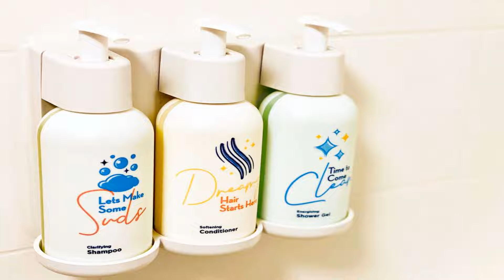Sonesta Select Atlanta Airport North Review - Atlanta , United States of America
Sonesta Select Atlanta Airport North

This Hapeville hotel is within a 12-minute drive of Hartsfield-Jackson International Airport. The hotel features on-site parking and a seasonal outdoor swimming pool.
Sonesta Select Atlanta Airport North features smart TVs in every guest room. A coffee maker and work desk with ergonomic chair are also included.
The Market is available 24/7 and offers snacks and basic toiletries. Complimentary to-go breakfast bags are available each morning. Media pods, a 24-hour business center, and an airport boarding pass center are available near the lobby.